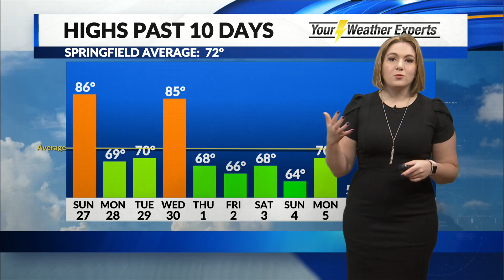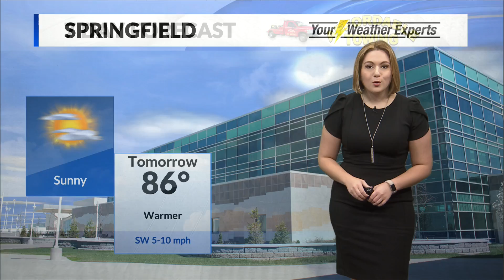Daybreak weather - Oct. 6, 2020